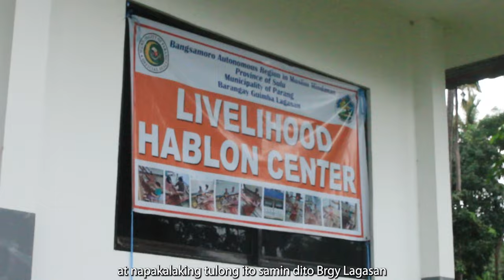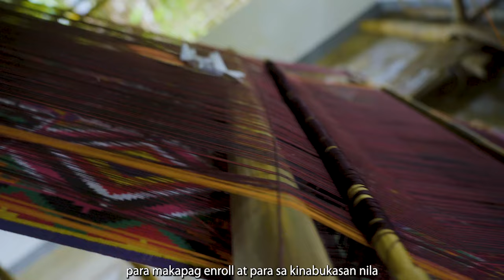TROPPA : EPISODE 2 | Ronnie Liang in Sulu | Peacesible Ang Kapayapaan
Discover the hidden treasures of Sulu, now development is within reach. Through unity and cooperation, the hope for peace and development will soon be achieved.

Join our Troppa 2LT Ronnie Liang once more on his journey here in Sulu. In this Episode we will learn the method and history of cultural weaving. Explore the fascinating coral reef structures and diving spots that really has a great potential to be developed as a tourist and divers destination that will help lift up the lives of people in the area.

This digital film was produced by Kalinaw News